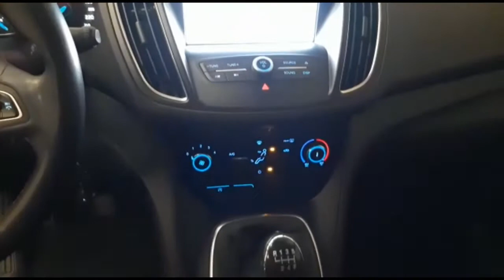FORD C Max 1 5 TDCi 95CV Start&Stop Business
FORD C-Max 1.5 TDCi 95CV Start&Stop Business, AZIENDALE
Euro 14.600

12 MESI DI GARANZIA GUASTI (TOTALE). ESTENDIBILE FINO A 60 MESI.

Immatricolazione: 06/2017
Chilometraggio: 25000
Potenza: 70 KW / 95 CV
Cilindrata: 1499
Carburante: Diesel
Colore: Grigio scuro metallizzato
Cambio: Manuale
Marce: 6
Porte: 5

Non esitare a contattare i nostri consulenti per conoscere tutte le nostre offerte e servizi.

Automonte Paderno Srl
Via dell'Olmo 8
25050 Paderno Franciacorta (BS)